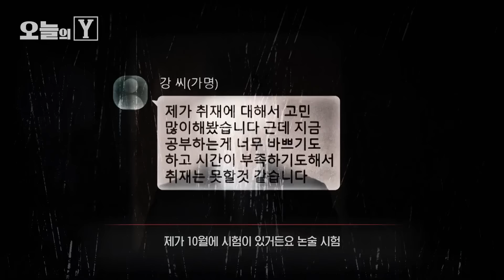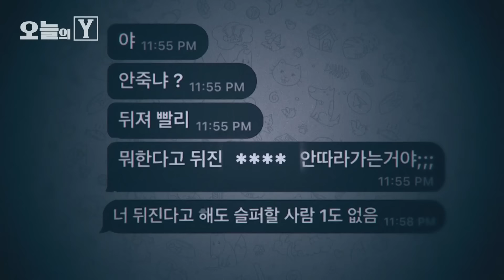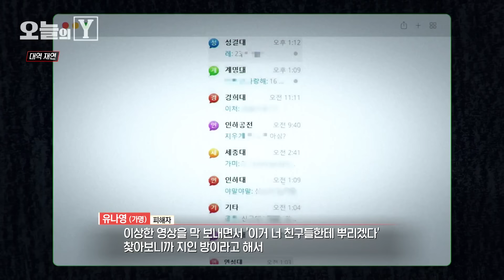[선공개] 텔레그램 '능욕방', 확산되는 딥페이크 공포 | 오늘의Y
SBS 궁금한 이야기 Y 699회
2024년 9월 6일 금요일 밤 9시
오늘 밤 본방사수!